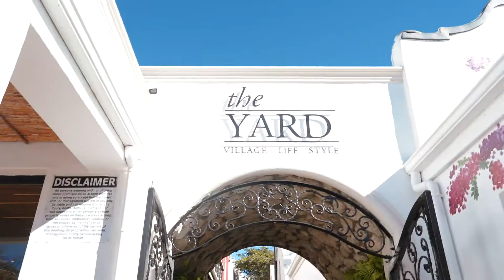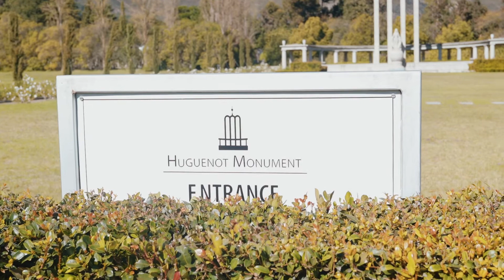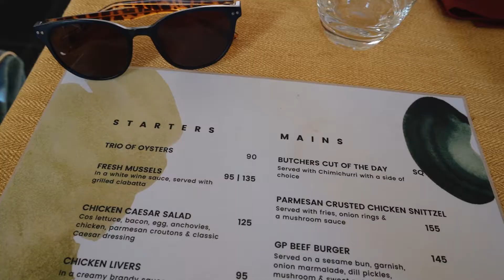A day in Franschhoek, South Africa | VLOG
Welcome to a new video. In celebration for Tristons birthday, we decided to spend the day in Franschhoek. To checking out popular spaces to trying out new things,  we did it all. Enjoy the video x